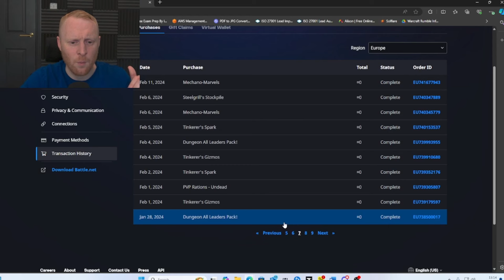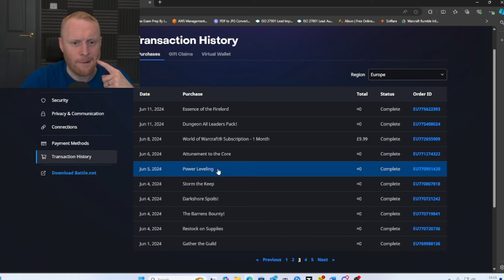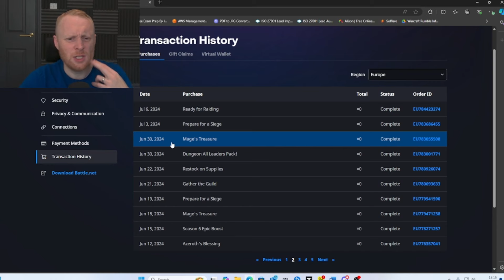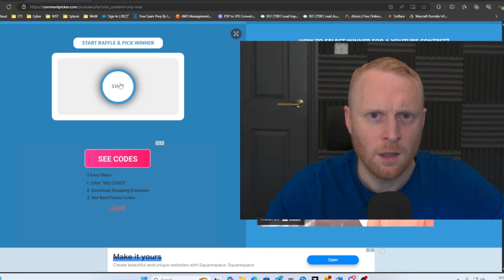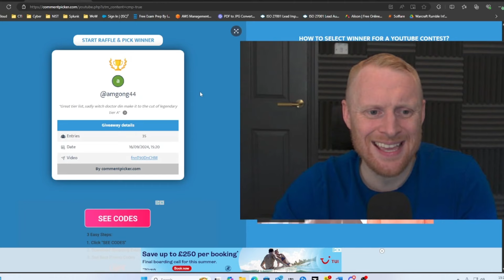My Warcraft Rumble review after the lay-off news! | OJH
Join me in this video where I talk through my Warcraft Rumble review after the lay-off news! This has been a difficult weekend for Warcraft Rumble, its employees and the playerbase. I want to give a brief overview of the situation, some things that I think need to be addressed with a priority, the importance and challenge of rebuilding trust with the community and finally announce the winners of my giveaway from a few weeks ago!

Unlock your ultimate gaming potential - Explore the latest in Warcraft Rumble and more

You'll receive strategic gameplay advice that includes specific deck choices and battle tactics. Don't miss out on becoming a Rumble champion!

✅Timestamp

00:00 What happened?
02:01 What needs to be addressed?
14:10 How much have I bought?
17:56 My hope/expectation
20:32 Giveaway winners!

This video is about My thoughts on Warcraft Rumble after the lay-offs! But It also covers the following topics:

Best Warcraft Rumble Tactics
Mobile Gaming Insights 2024

Video Title: My thoughts on Warcraft Rumble after the lay-offs! | OJH

🔔Don't miss out on becoming a Rumble champion! Ready for action?

✅  About OJH.

Welcome to OJH, your ultimate destination for all things Warcraft Rumble! As an Official Blizzard Content Creator, I bring you the latest news, strategies, tips, and tricks to elevate your gameplay.

Explore my collection of the hottest decks and insider knowledge, all crafted for mobile gaming aficionados. While Warcraft Rumble is my spotlight, watch for upcoming content on the newest mobile hits.